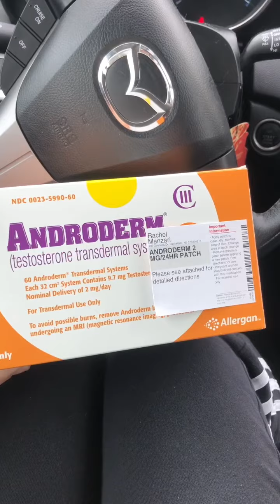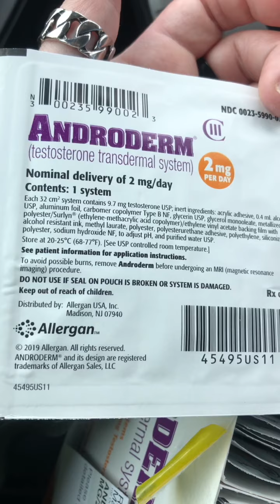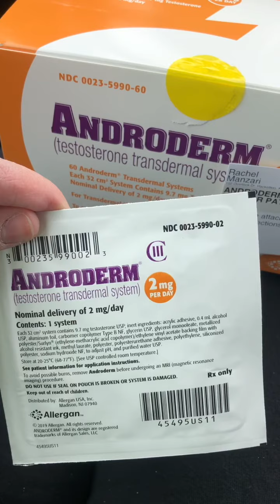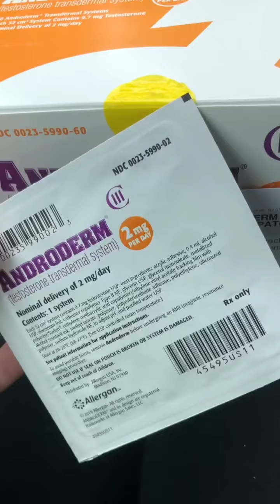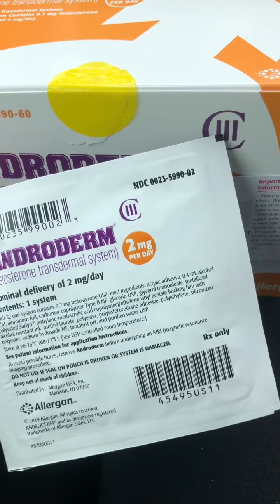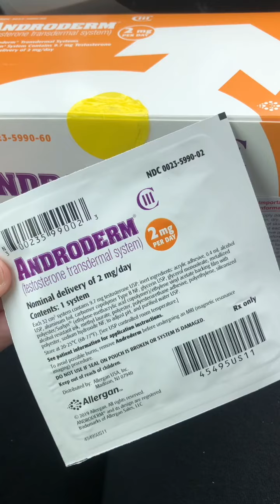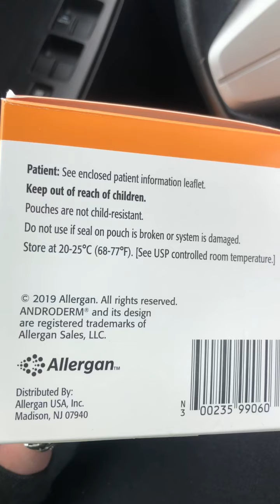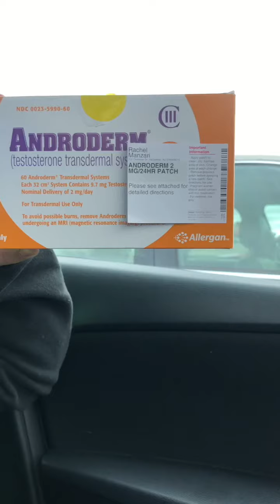Second Puberty: episode 1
Check out Ray's journey into second puberty and transition.